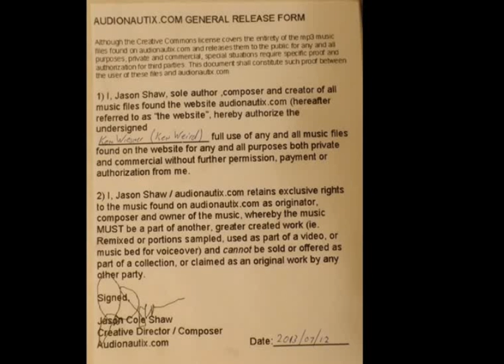This is my permit for use of the music in my videos